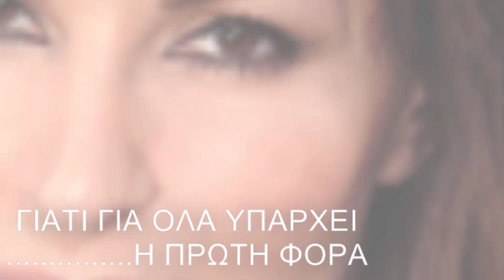ΚΩΝΣΤΑΝΤΙΝΑ - ΠΡΩΤΗ ΦΟΡΑ (ΠΟΥ ΑΓΑΠΑΩ ΕΤΣΙ) . . .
ME TO XROMA TON 80'S .